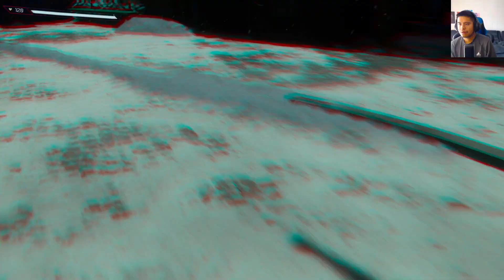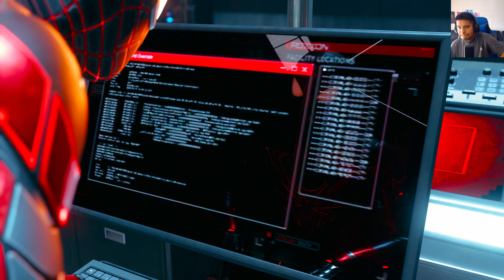SPIDER-MAN MILES MORALES - PARTE 5 - PROWLER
► ¡Sígueme! 🦁

Puedes Utilizar Cualquiera De Mis Videos Para Hacer Reacciones Sin Pedirme Permiso

Tags: Family Friendly Cisco Martinez Youtube Gaming Canal De VideoJuegos Tendencias De Videojuegos Videojuegos En Español Juegos En EspaÑol Ó ó í Í Á á É🔴